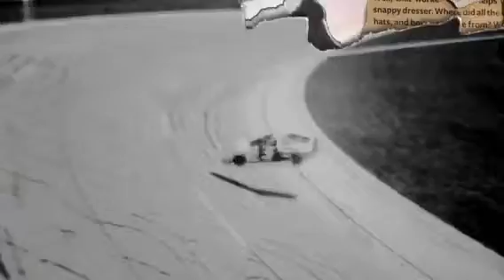NR2003 - Radioactive (Created